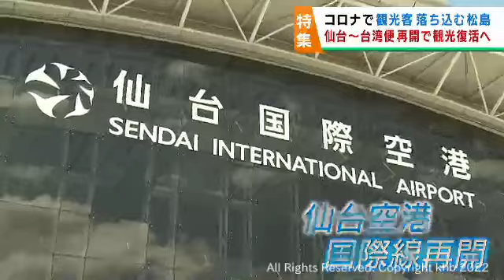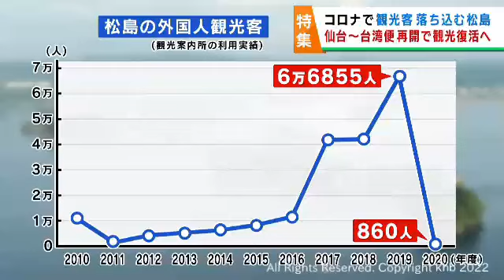コロナ禍で観光客が落ち込む宮城・日本三景松島 コロナ第７波への不安と観光客復活への期待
１０月に仙台空港と台湾を結ぶ定期便の再開が決まり、観光復活への期待が高まっています。そんな中、忍び寄る第７波。松島観光の今を取材しました。